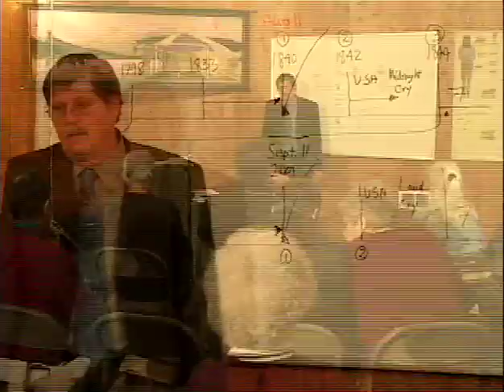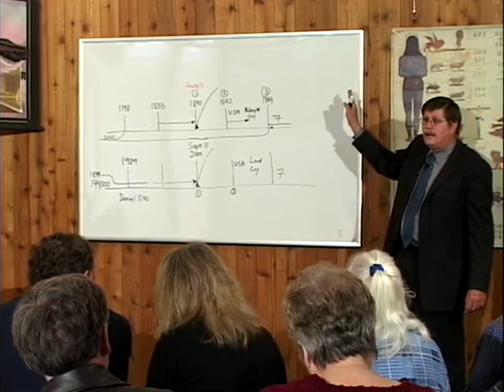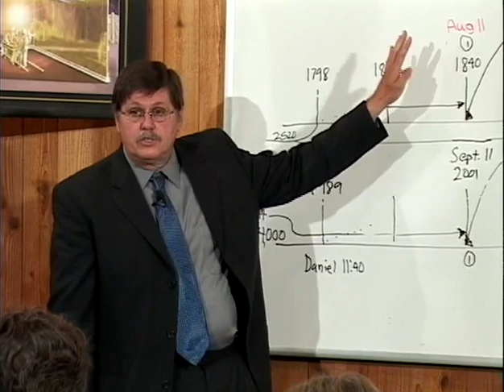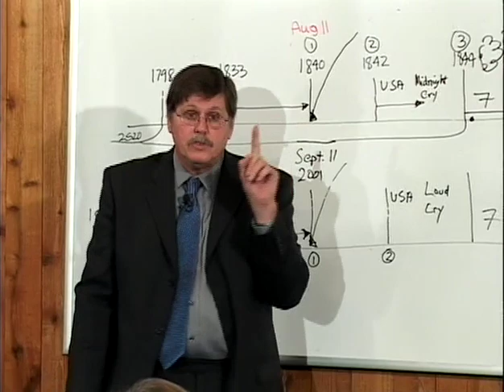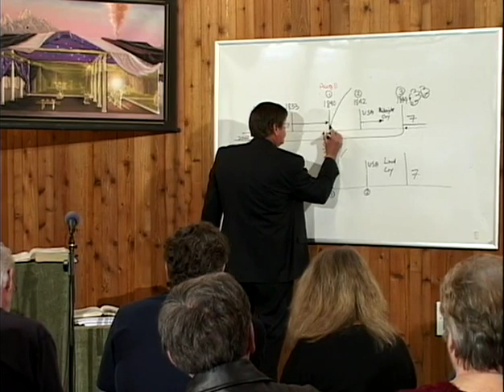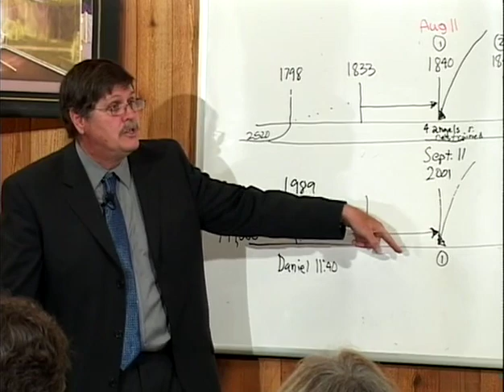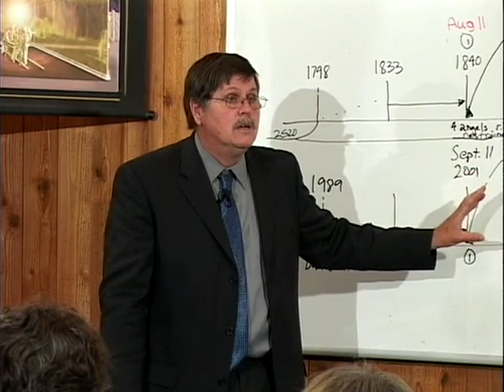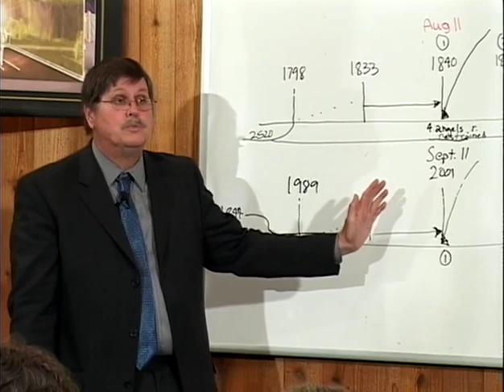Islam (Lecture 5)